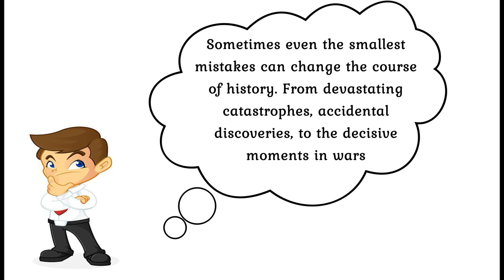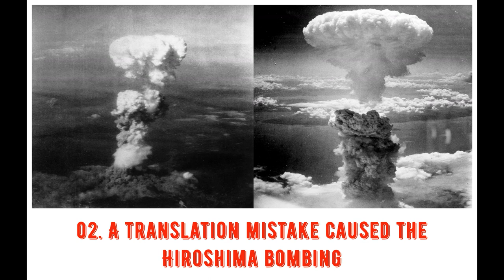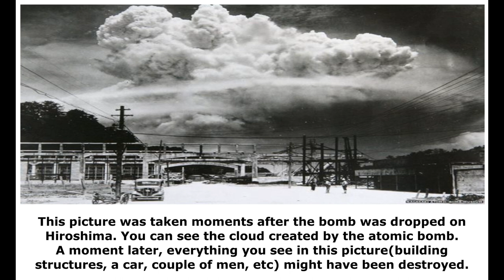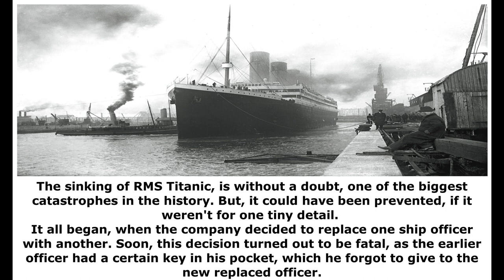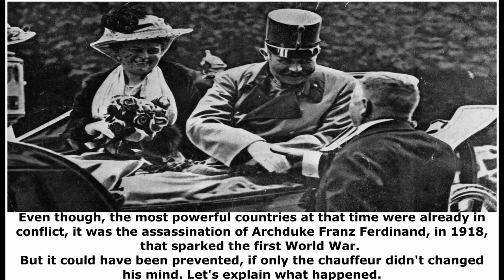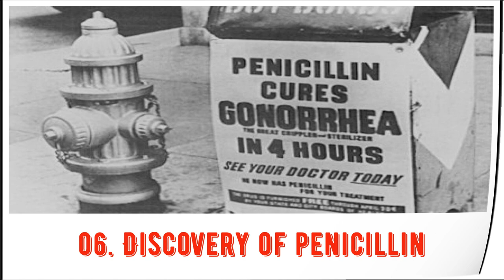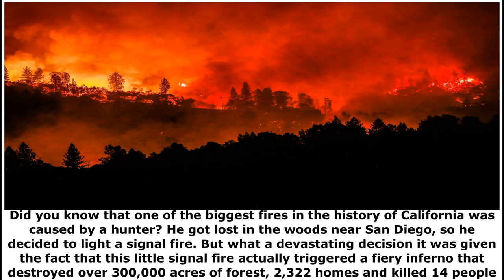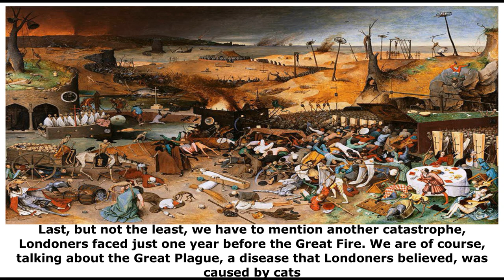10 Things That Changed The Course of History | World War | Plague | Fire | Pandemic | 10 Facts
Here is the list of 10 Stupid Mistakes That Completely Changed The Course of History and changed the world as we know it today.
Had these mistakes been avoided, then things might have been different.
Sometimes even the smallest mistakes can change the course of history. From devastating catastrophes, accidental discoveries, to the decisive moments in wars, so, we are counting down our picks, for the top 10 mistakes that completely changed history.
Plague, Wildfire, Atom Bomb, Hiroshima, World War I, World War II, Germany, Hitler.
01. Erwin Rommel's wife, Lucia Maria Mollin's birthday changed the course of World War Two
02. A translation mistake caused the Hiroshima bombing
03. The Titanic catastrophe and the case of missing key
04. World War One started because of the wrong turn
05. Russia sold Alaska to the United States
06. Discovery of penicillin
07. A lost hunter started wildfire in California
08. Great Fire of London caused by a baker
09. A bureaucrat's mistake led to the fall of the Berlin Wall
10. The murder of cats caused the Great London Plague to spread

Hit the "Bell" icon so that you don't miss any update and hit the "Like" button to show your appreciation.

Kim Jong Un is Dead | How Kim Jong Un Died? | North Korea Supreme Leader Died | Kim Yo-jong